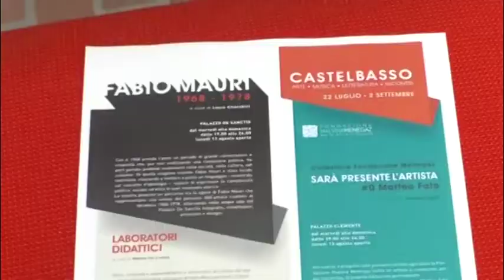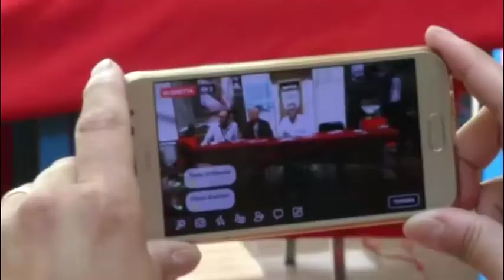SUPER J | Arte, musica, letteratura e incontri al centro di "Castelbasso 2018"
| SUPER J |

Contatti Redazione:
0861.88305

Seguiteci su